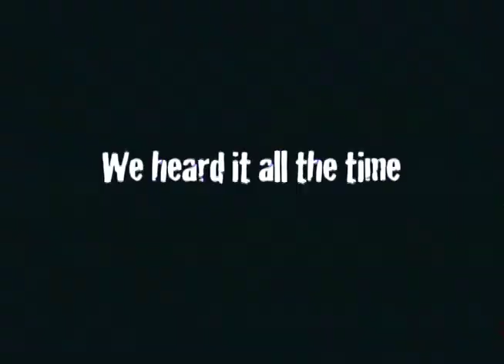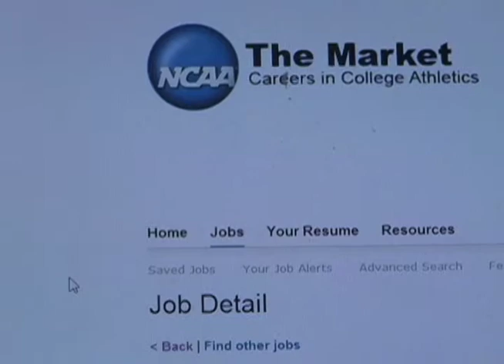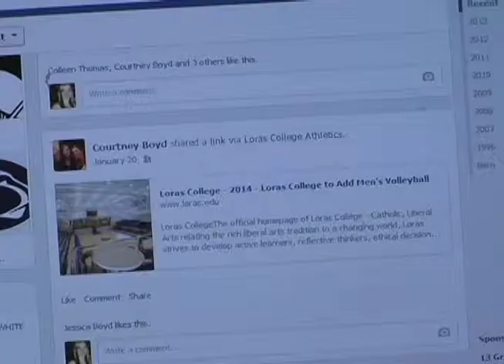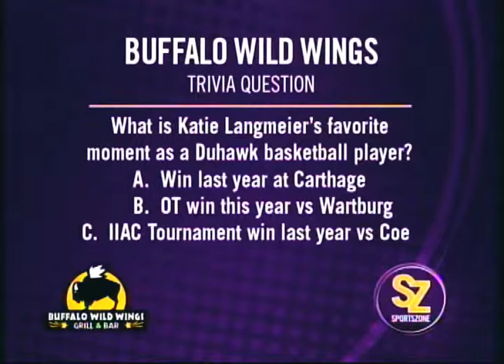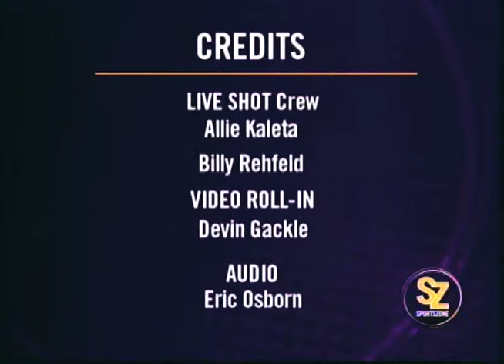SportsZONE 2-12-14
SportsZONE is back with the first episode of the spring semester! Catch highlights from two down-to-the-wire Loras basketball games, sit down with the newest head coach on campus, then stick around to see the unbelievable shot Nina made in the Sports Challenge.